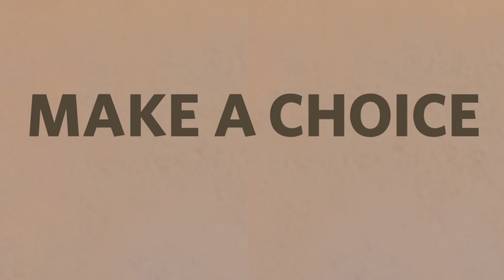Margaret's Choices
Margaret, a young girl in Tanzania has choices about her future thanks to Pathfinder. Learn how you can get involved and help more girls like Margaret by visiting Photos and raw video by Sala Lewis.